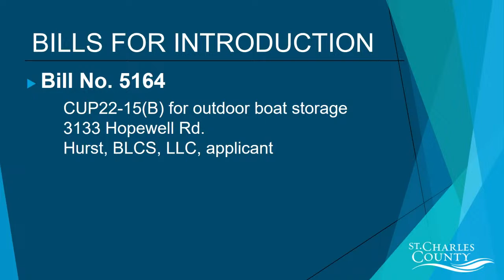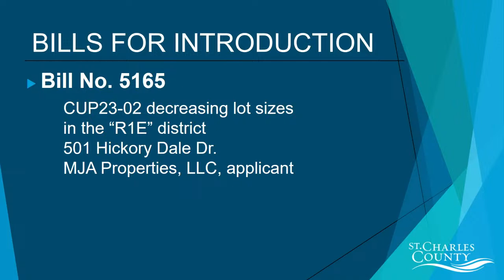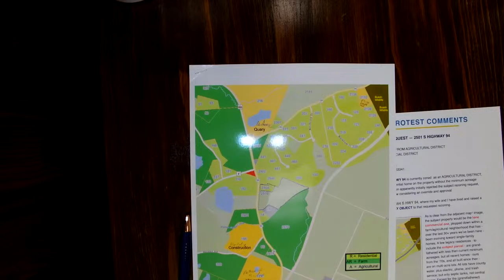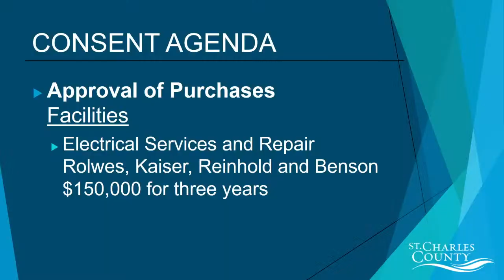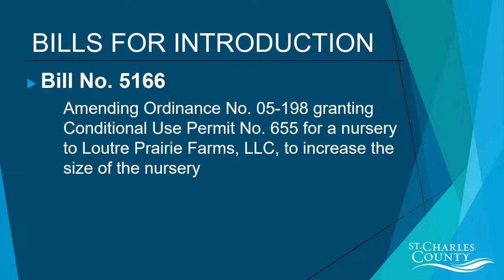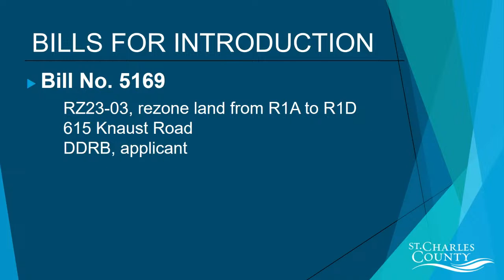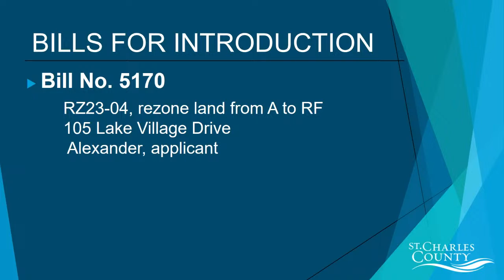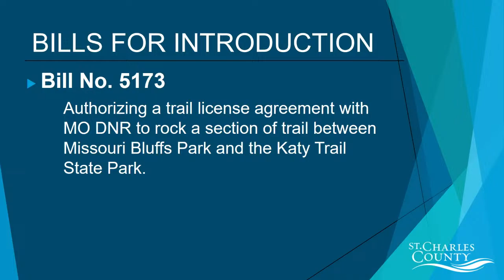St. Charles County Council Meeting - April 10, 2023